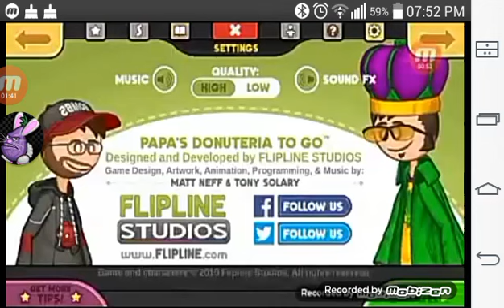Papa's Donuteria Top 10 Dance Hits Vol.01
1.Basshunter.Dota
2.Bob Sinclar.I Feel For You
3.Junior Jack.My Feeling
4.Jones & Stephenson.The First Rebirth
5.DJ Laz Feat.Luke And Kinsu.
   Get Your A.. Of The Stage
6.Gunter And The Sunshine Girls.
   The Ding Dong Song
7.Justin Timberlake.Fifthy
8.M.W..Daddy DJ
9.Five.Keep On Movin'
10.The Soca Boys.Follow The Leader

Alumnos Descarguen Google Classroom A Partir De 20 De Abril Incribanse En Escuela Para Simuladores Los Primeros 30 Personas Serán Confirmadas